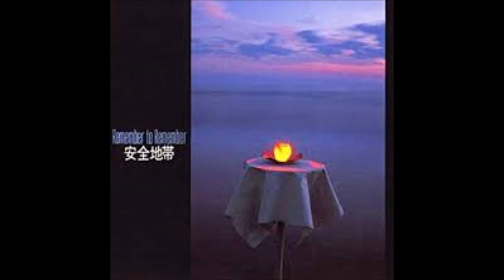Anzen Chitai 安全地帯 アイ·ニード·ユー(I Need You)